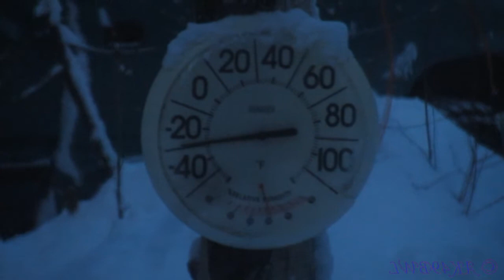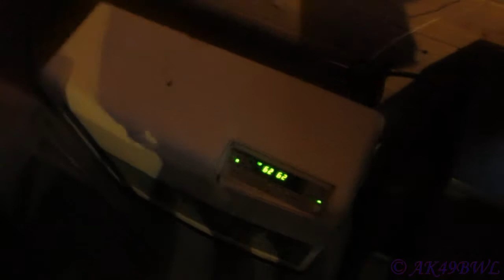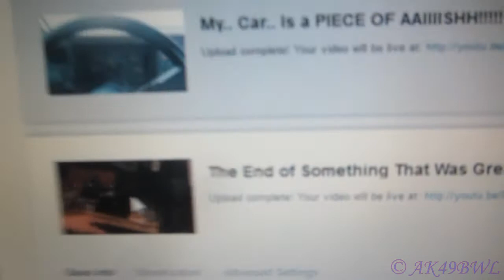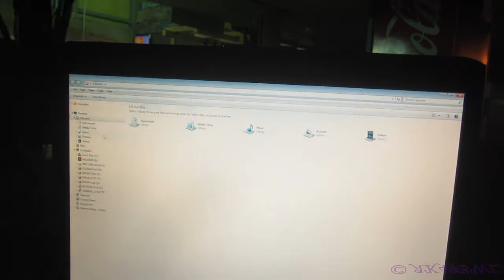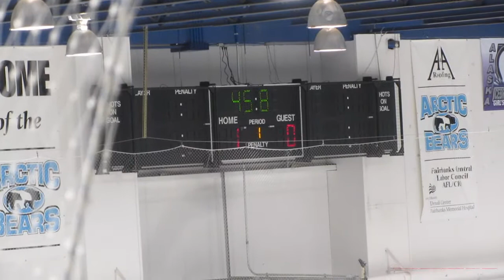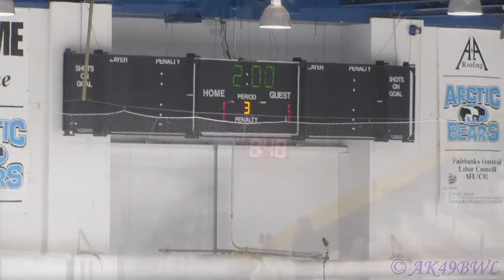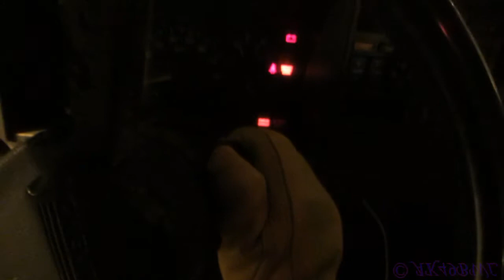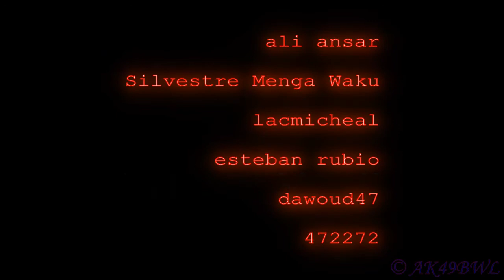Ice Hockey Girls - VLog 127, 12/15/2012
12/15/2012
It's freaking cold. I eat Taco Bell. I upload videos for a while. Then I go enjoy a holiday thingamajigger, and watch girls ice hockey. It was good! Oh and then my throttle stuck and I barely made it out of the parking lot. Good times.